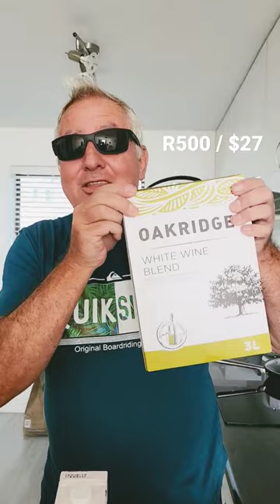R500 / $27 haul from Checkers.